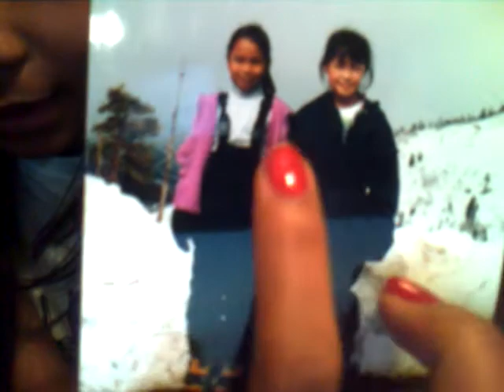Vlog with Norway boys